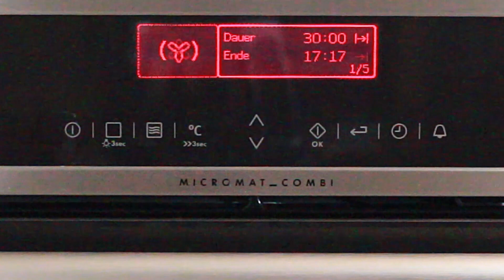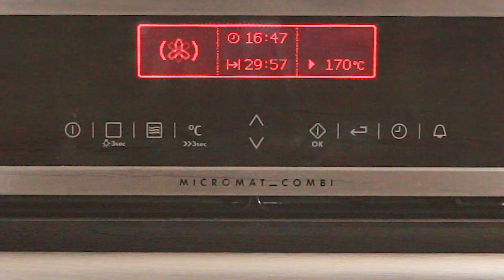Saftiger KiBa-KUCHEN - ist ruck zuck gebacken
Heute wollen wir das Kultgetränk KiBa mal als Kuchen nachempfinden. Geschmacklich steht dieser saftige KiBa-Kuchen dem Getränk in nichts nach und er ist auch ruck zuck zubereitet.
► Kleine Kastenformen gibt es z. B. hier bei Amazon

Zutaten für eine Form mit einem Durchmesser von 24 cm:
  •   200 g Weizen- oder Dinkelmehl (oder gemischt)
•   1 TL Backpulver
•   1 Glas Sauerkirschen (350 g Abtropfgewicht)
•   120 g Butter
•   120 g Zucker oder Birkenzucker
•   1 Päckchen Vanillezucker
•   1 Packung Schokotröpfchen
•   1 Prise Salz
•   2 Eier, mittelgroß
•   4 EL Milch
•   2 reife Bananen
Den KiBa-Kuchen bei 190 Grad, Umluft 170 Grad, für 30-40 Minuten im Ofen backen.